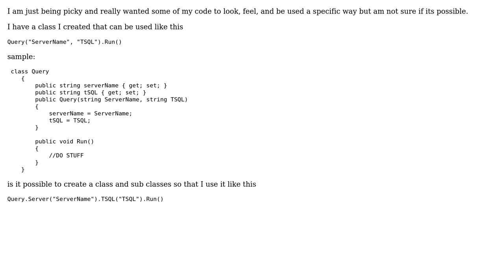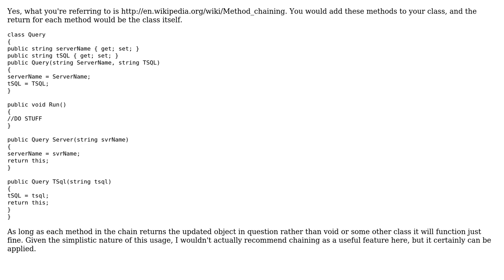Software Engineering: C# OOP Class Usage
With thanks & praise to God, and with thanks to the many people who have made this project possible! | Content (except music & images) licensed under CC BY-SA | Music | Images & others | With thanks to user Joel Etherton user Hakubex user gnat and the Stack Exchange Network Trademarks are property of their respective owners. You are responsible for your own actions.